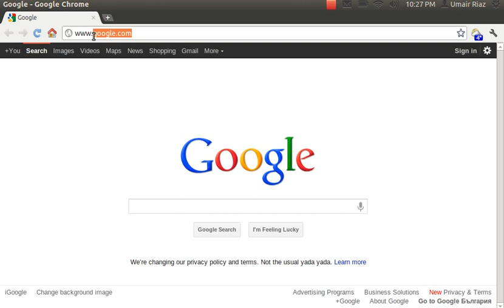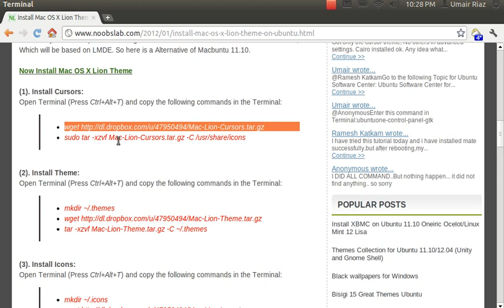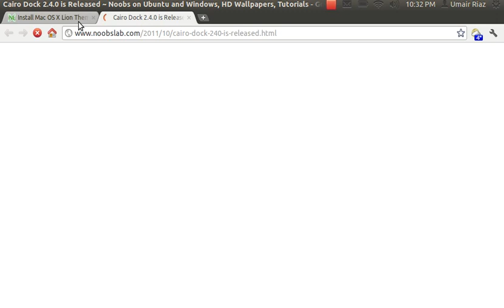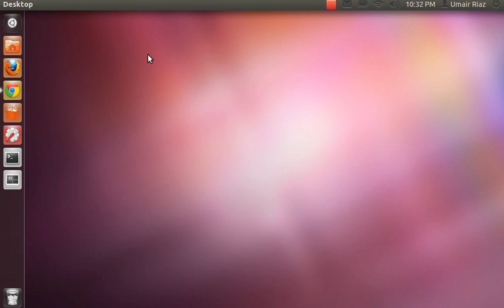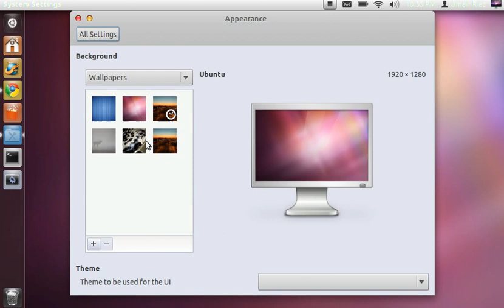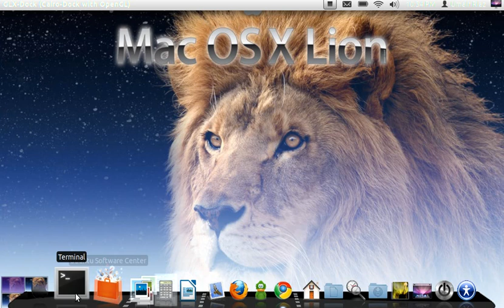Install Mac OS X Lion Theme with dock on Ubuntu 12.04/Ubuntu 11.10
In this video you'll see how to install Mac OS X Lion Theme with dock on Ubuntu 12.04 Precise Pangolin and Ubuntu 11.10 Oneiric Ocelot.